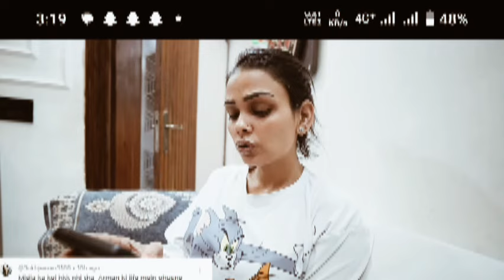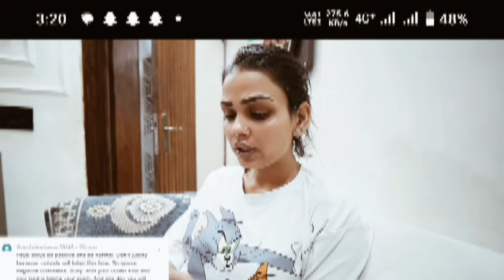ARMAAN HUYE BIGG BOSS SE EVICTED |family fitness